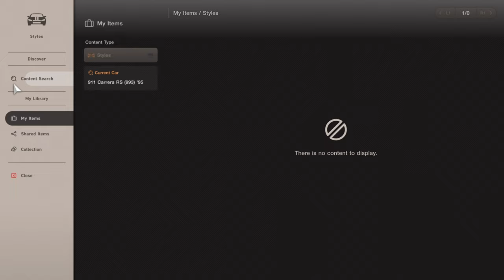Gran Turismo 7 | Porsche 911 Carrera RS (993) - Trial Mountain [4K PS5]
The last Air-cooled Porsche ever produce also this car can be obtain GT Cafe Mission or Used Car Dealership.

Gameplay PS5 with no assists - Track Trial Moutain Location USA - Car Porsche 911 Carrera RS 1995 Region Germany